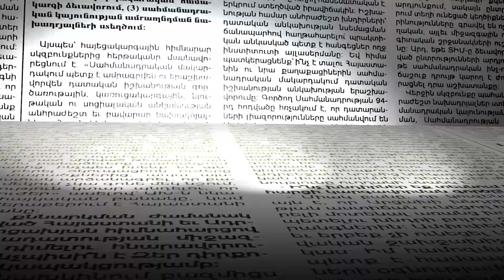Նիկոլ Փաշինյանը հեռացավ Կառավարության մասնաշենքից